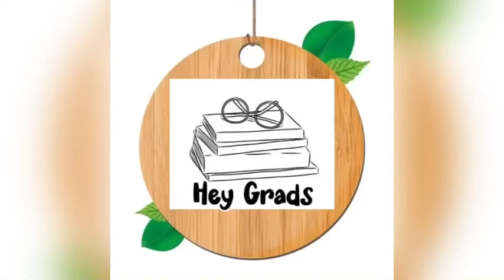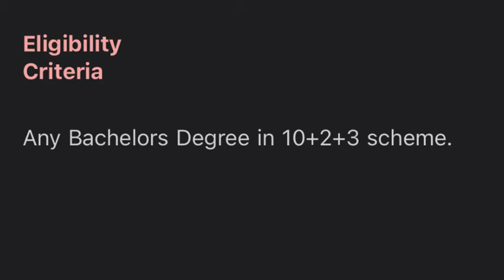M.Com Blue Economy and Maritime Law(PG - CSS)- KERALA UNIVERSITY COLLEGES